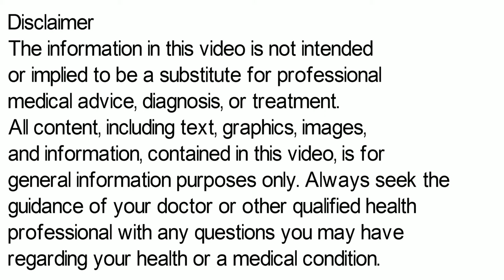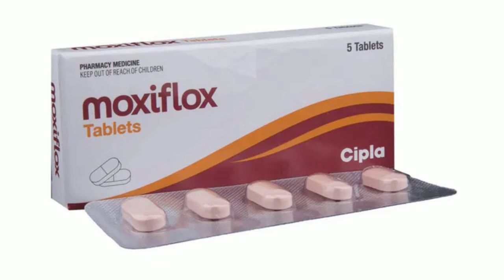Moxifloxacin Tablet, Moxiflox Tablet in Hindi, Moxifloxacin Hydrochloride Tablets 400 mg